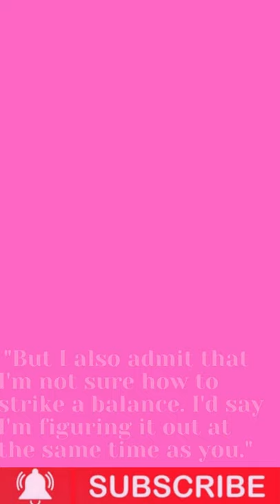Naomi Osaka Briefly Exits The Press Conference in Tears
Naomi Osaka, the tennis star, briefly left the room in tears after being asked a question by a reporter during her first press conference since opening up about her mental health struggles nearly three months ago.
During a Zoom press conference, Osaka, 23, who is competing in the Western & Southern Open in Cincinnati this week, answered a question from a Cincinnati Enquirer journalist about how she deals with the media when she is upset.

"You're not thrilled with dealing with us, especially in this format, but you have a lot of outside interests that would benefit from having a media platform. My question is, how do you strike a balance between the two?" Paul Daugherty, a veteran sports columnist, inquired.

"What do you mean when you say I'm not crazy about dealing with you guys?" she inquired of Daugherty.

After a long pause, the moderator asked Osaka if she wanted to move on to the next question, but she declined and asked Daugherty to repeat the question.

"I can't help but think that some of the things I tweet or say generate a lot of news articles or other things like that. And I know that these things happen because I've won a couple of Grand Slams and given a lot of press conferences "Osaka stated. "But I also admit that I'm not sure how to strike a balance. I'd say I'm figuring it out at the same time as you."